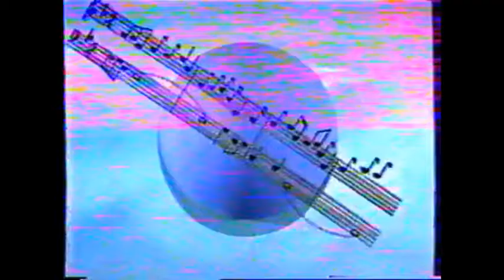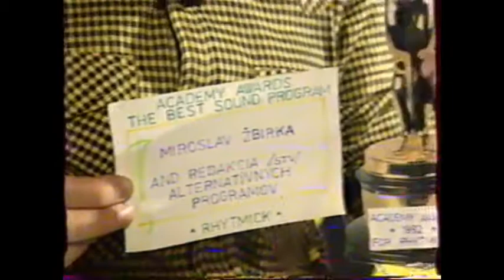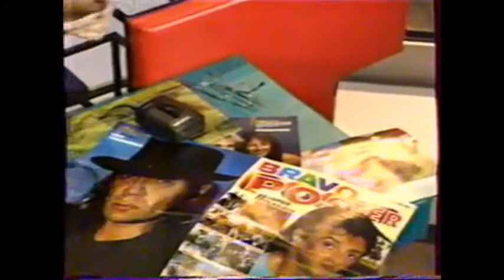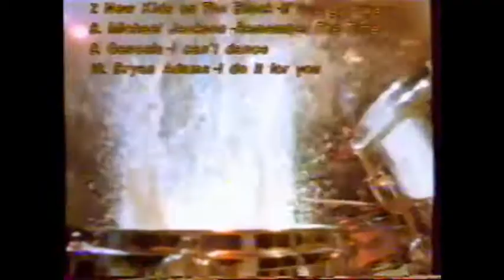Rhytmick s Miroslavom Žbirkom (ČST 1992)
Moderátor Miroslav Žbirka v relácii Rhytmick.